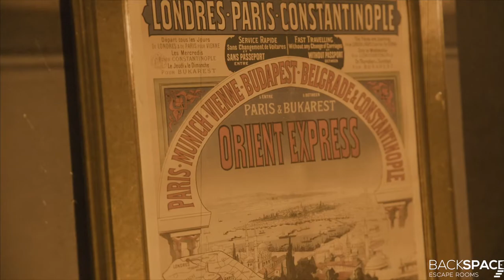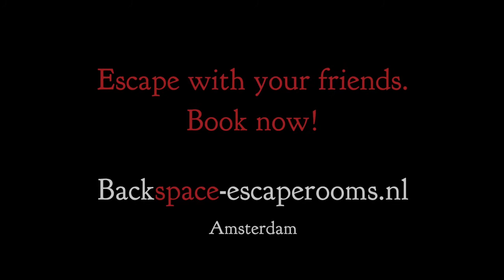Escape Room Oriënt Express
Bij Backspace Escape Rooms speel je escape room Oriënt Express. Een spannende en mooi ingerichte escape room met verrassende effecten. Bekijk hier de trailer van onze escape room